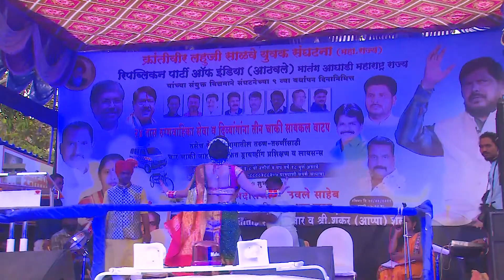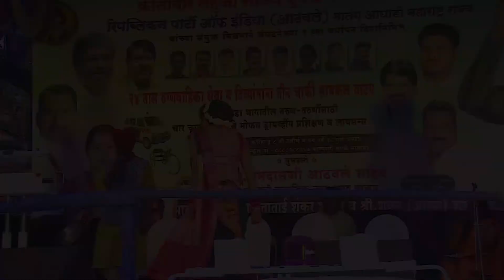CHI G LADA CHI#लाडाची ग लाडाचीगीत महाराष्ट्राची लोकधारालावणी